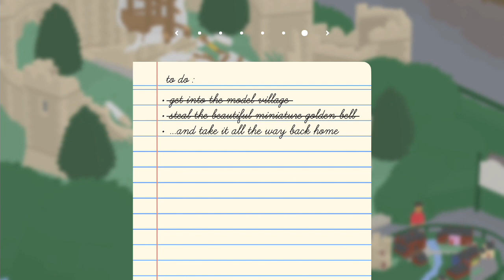Untitled Goose Game How Get The Bell Back Home (Quicktips)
This video is a full play though of me bringing the bell back home for untitled goose game